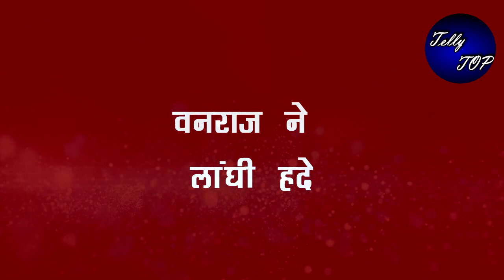Anupama || अनुपमा से बदला लेने के लिए "वनराज" पाखी को बनाएगा मोहरा